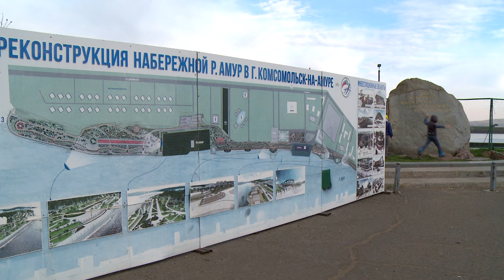Второй этап реконструкции набережной Комсомольска на Амуре планируется завершить в июне 2022 года